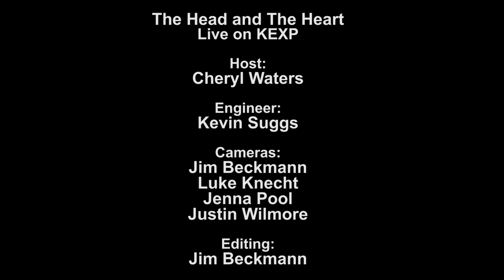The Head and The Heart - Fire/Fear (Live on KEXP)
The Head and the Heart performs "Fire/Fear" live in the KEXP studio. Recorded on September 12, 2012.

Host: Cheryl Waters
Engineer: Kevin Suggs
Cameras: Jim Beckmann, Luke Knecht, Jenna Pool & Justin Wilmore
Editing: Jim Beckmann